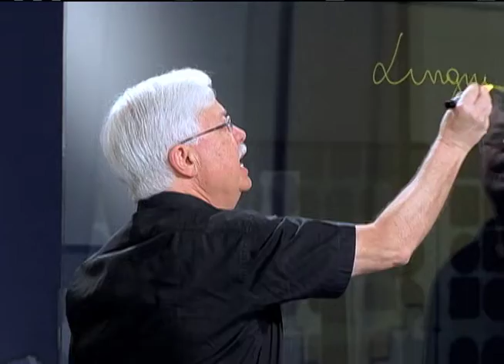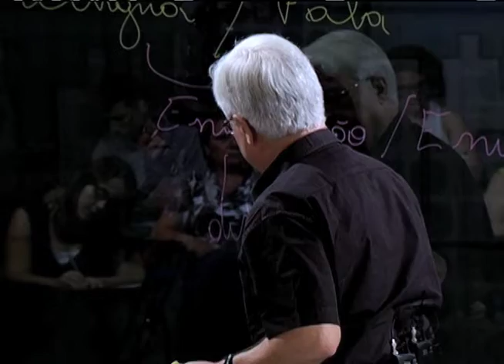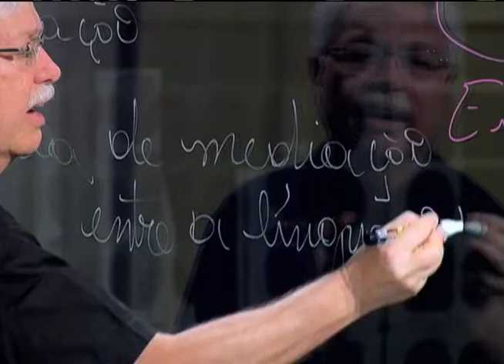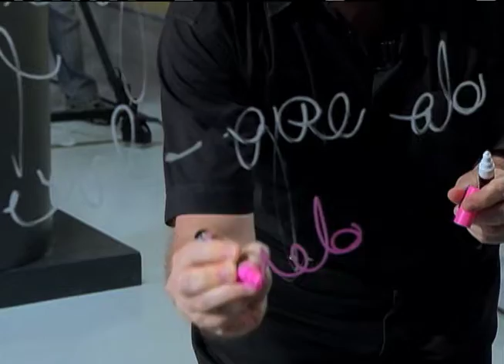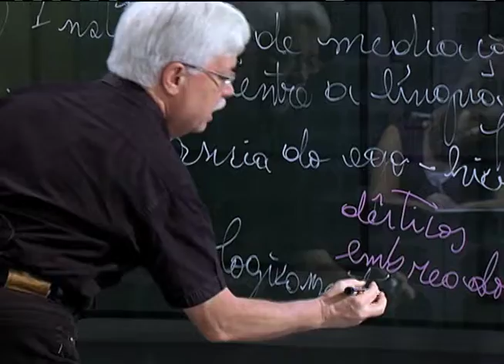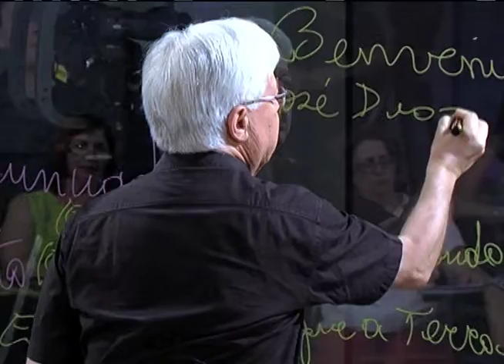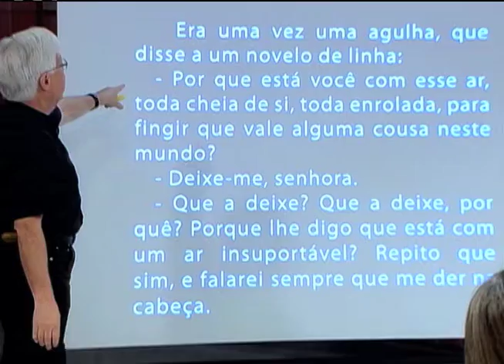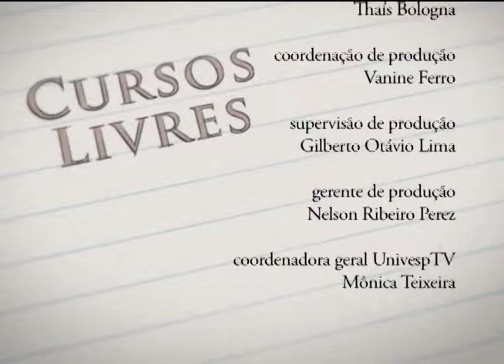Enunciação 1/5 - Cursos Livres Univesp TV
Nesta 1ª aula do curso "Enunciação", José Luiz Fiorin, professor do Departamento de Linguística da FFLCH/USP, explica que, ao longo destes encontros, irá tratar das três categorias da enunciação: a pessoa, o tempo e o espaço. Mas para isso, antes de tudo, ele explicará o que é enunciação, isto é, o conceito de enunciação, partindo da teoria linguística do francês Émile Benveniste.